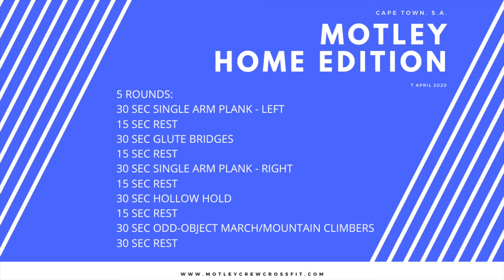AB KILLER / Motley Crew @ Home Edition / Cape Town / Lockdown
This time we visit Coach Cal amongst his beautiful plants and go straight after that core to make sure you think about us whenever you laugh with family and friends over the next few days.